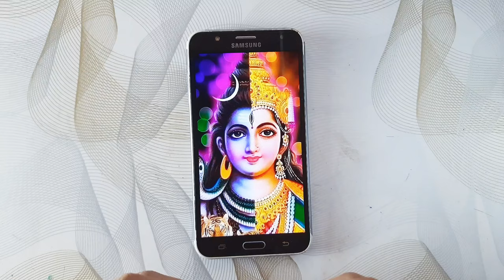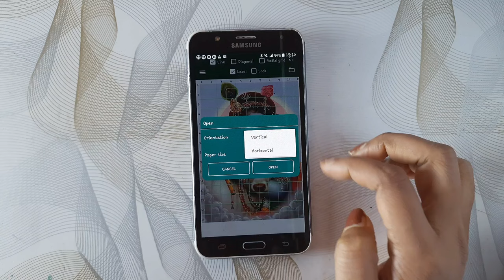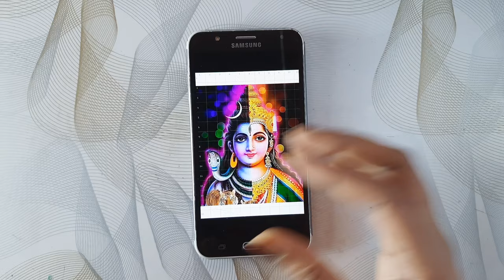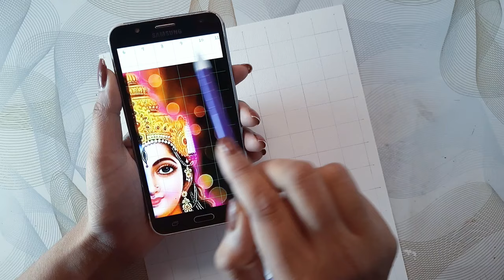Mahadev + Parvati Mata Drawing, Shivratri Drawing tutorial PART : 1 , Outline tutorial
Hello friends
Wellcome to my channel
vlog channel/ @itsjyotigupta

Mahashivratri drawing
Shivratri drawing
Drawing shiva
Outline tutorial
Outline drawing